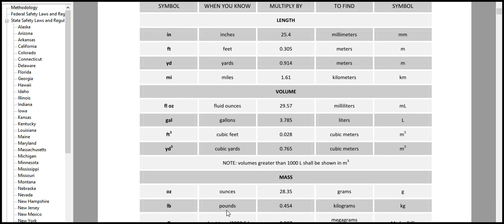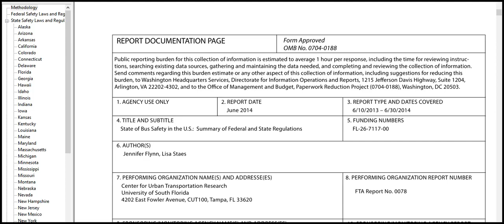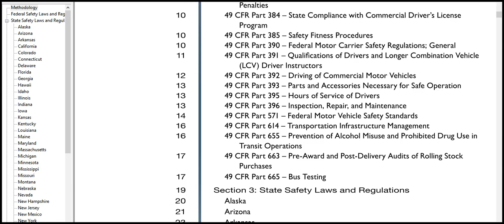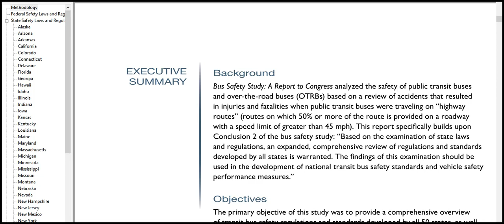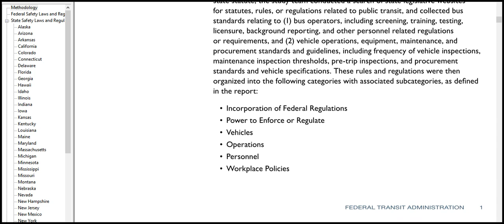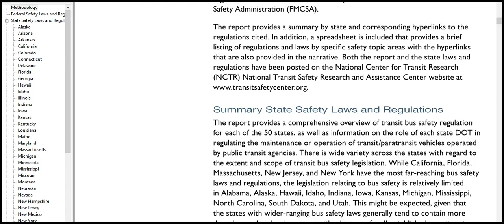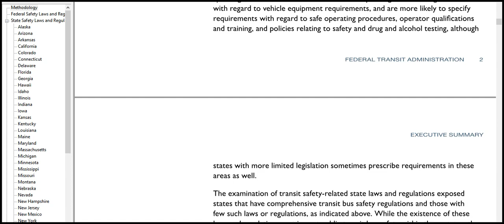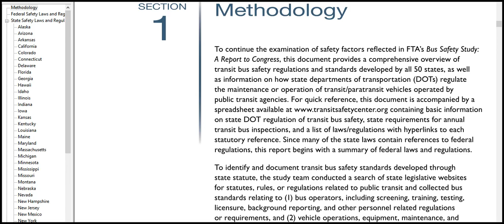State of Bus Safety in the U.S. Summary of Federal and State Regulations